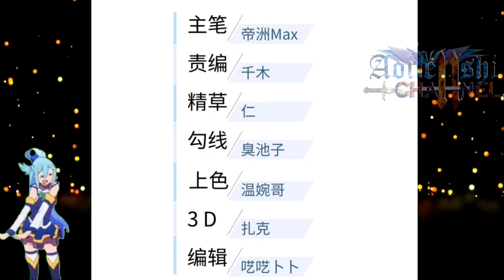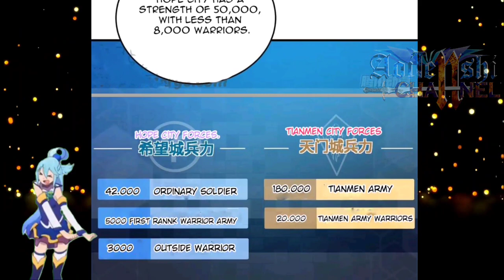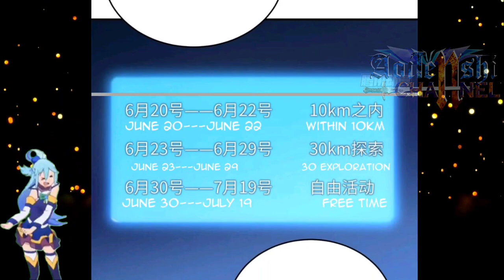Hope City || Global Martial Arts Chapter 124 English || AT CHANNEL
COPYRIGHT / LICENSING